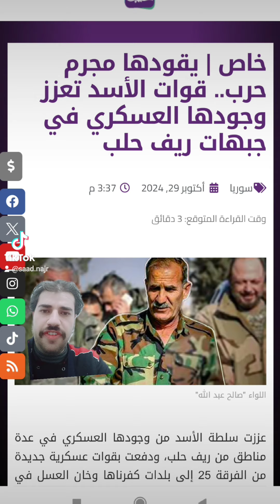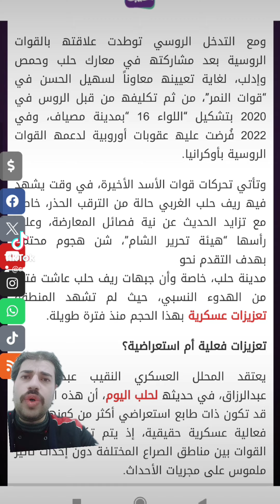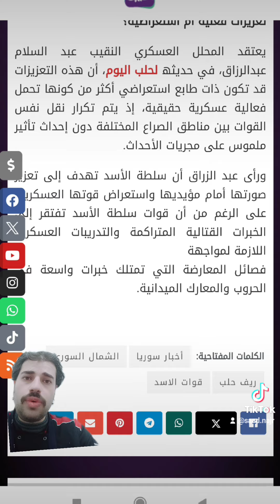قوات الأسد تعزز وجودھا العسكري في جبھات ریف حلب یقودھا مجرم حرب..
Menu

Search

Search

خاص | یقودھا مجرم حرب.. قوات الأسد تعزز وجودھا العسكري في جبھات ریف حلب

سوريا

أكتوبر 29, 2024

3:37 م

وقت القراءة المتوقع: 3 دقائق

اللواء "صالح عبد الله"

عززت سلطة الأسد من وجودھا العسكري في عدة مناطق من ریف حلب، ودفعت بقوات عسكریة جدیدة من الفرقة 25 إلى بلدات كفرناھا وخان العسل في ریف حلب الغربي، وفقا لمراسلة حلب الیوم.

وشملت ھذه التعزیزات بحسب مراسلتنا، 15 دبابة و12 آلیة محملة بالجنود، إضافة إلى مدافع ثقیلة ومجموعة متنوعة من المعدات العسكریة، ما قد یعكس رغبة سلطة الأسد في تعزیز تواجده العسكري في المنطقة وسط حالة من التوتر والترقب من احتمالیة اندلاع معارك جدیدة.

وأضافت المراسلة بأن التعزیزات تألفت من ثلاث مجموعات عسكریة، وصلت المنطقة قادمة من البادیة السوریة، بقیادة اللواء صالح عبدالله، قائد الفرقة 25 ،الذي یعتبر من أبرز القادة العسكریین التابعین لسلطة الأسد.

من ھو اللواء “صالح عبدالله”؟

ینحدر اللواء “صالح عبد الله” قائد الفرقة 25 ،من مدینة صافیتا، حیث بدأت مسیرتھ كقائد كتیبة في الفرقة 121 ،وبرز دوره بعد اندلاع الثورة السوریة في 2011 في حماة، إذ قاد عملیات عسكریة تسببت بانتھاكات
كبیرة بحق المدنیین بریف حماة.

ومع التدخل الروسي توطدت علاقتھ بالقوات الروسیة بعد مشاركتھ في معارك حلب وحمص وإدلب، لغایة تعیینھ معاوناً لسھیل الحسن في “قوات النمر”، من ثم تكلیفھ من قبل الروس في 2020 بتشكیل “اللواء 16 “بمدینة مصیاف، وفي 2022 فُرضت علیھ عقوبات أوروبیة لدعمھ القوات الروسیة بأوكرانیا.

وتأتي تحركات قوات الأسد الأخیرة، في وقت یشھد فیھ ریف حلب الغربي حالة من الترقب الحذر، خاصة مع تزاید الحدیث عن نیة فصائل المعارضة، وعلى رأسھا “ھیئة تحریر الشام”، شن ھجوم محتمل بھدف التقدم نحو
مدینة حلب، خاصة وأن جبھات ریف حلب عاشت فترة من الھدوء النسبي، حیث لم تشھد المنطقة تعزیزات عسكریة بھذا الحجم منذ فترة طویلة.

تعزیزات فعلیة أم استعراضیة؟

یعتقد المحلل العسكري النقیب عبد السلام عبدالرزاق، في حدیثھ لحلب الیوم، أن ھذه التعزیزات قد تكون ذات طابع استعراضي أكثر من كونھا تحمل فعالیة عسكریة حقیقیة، إذ یتم تكرار نقل نفس القوات بین مناطق الصراع المختلفة دون إحداث تأثیر ملموس على مجریات الأحداث.

ورأى عبد الزراق أن سلطة الأسد تھدف إلى تعزیز صورتھا أمام مؤیدیھا واستعراض قوتھا العسكریة، على الرغم من أن قوات سلطة الأسد تفتقر إلى الخبرات القتالیة المتراكمة والتدریبات العسكریة اللازمة لمواجھة
فصائل المعارضة التي تمتلك خبرات واسعة في الحروب والمعارك المیدانیة.

أحدث المقالات

خاص | معاناة صعبة للنازحين الجدد في الشمال السوري

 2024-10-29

خاص | وصل إلى %150 ..ارتفاع في أسعار اشتراكات الإنترنت في دمشق والسكان مستاؤون

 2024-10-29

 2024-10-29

الأكثر قراءة

خاص | تهديد إسرائيلي جديد.. هل يستطيع بشار الأسد تنفيذ شروط بقائه في الحكم؟

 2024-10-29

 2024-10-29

خاص | أردوغان يرى في عملية أنقرة دافعاً نحو تسريع التطبيع مع الأسد.. ما السبب؟

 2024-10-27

تردد البث الفضائي:

NILESAT
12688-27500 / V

من نحن

مراسلونا

منصاتنا

البث الحي

الفترة التعليمية

وظائف شاغرة

شركاؤنا

تواصل معنا

سياسة الخصوصية

الإبلاغ عن سلوك غير مشروع

جميع الحقوق محفوظة لقناة حلب اليوم

FacebookYoutubeInstagramWhatsappTiktokRss

الأخبار

البرامج

وثائقيات

رأي

HT ON #